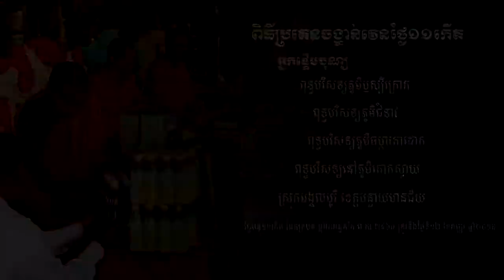ពិធីប្រគេនចង្ហាន់វេនថ្ងៃ១១កើត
ហ្វេសប៊ុក
Chan_Sochun ចាន់_សុជន វត្តប្រាសាទស្រះកណ្តាល_#(ខ្ចាស់)